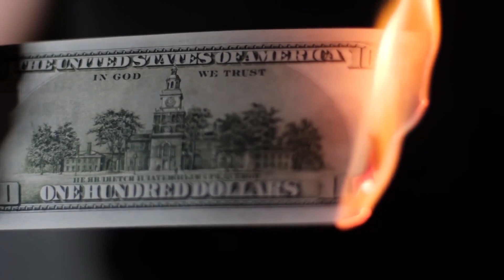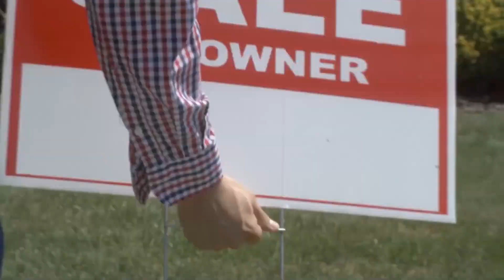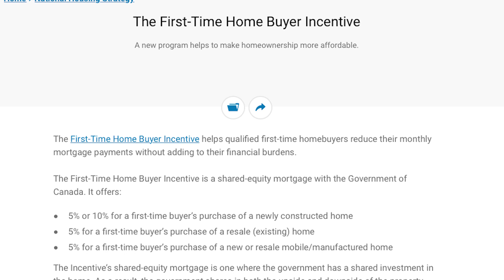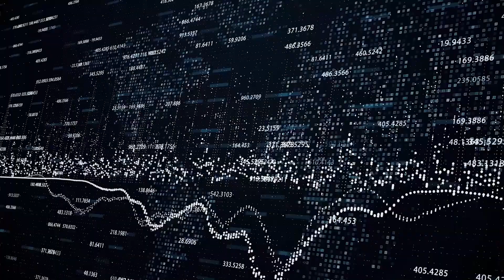¿Es mejor COMPRAR o ALQUILAR una Casa? 🏠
Hay un pensamiento muy generalizado que seguramente habrás escuchado más de una vez, sobre como comprar una casa es una mejor decisión, financieramente hablando, que alquilar.

Incluso he llegado a escuchar en más de una ocasión en mi vida que alquilar es prácticamente tirar tu dinero.

Pero digo yo ¿y si ALQUILAR es mejor opción que COMPRAR una casa?

Volviendo a la pregunta del millón, y para responder de una vez por todas a la pregunta de si es mejor comprar o alquilar, hoy vamos analizar en detalle todos las ventajas y desventajas de comprar una casa vs las ventajas y desventajas de alquilar. Para que puedas ver que dependiendo de tu situación y tus objetivos financieros cual de las dos opciones es mejor para tus bolsillos.

1- Ventajas Comprar una Casa 1:12
2- Desventajas Comprar una Casa 1:48
3- Ventajas Alquilar una Casa 2:45
4- Desventajas Alquilar una Casa 4:00